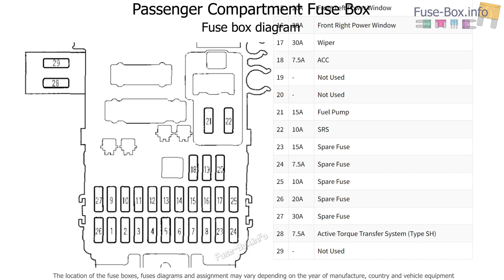Fuse box location and diagrams: Honda Prelude (1997-2001)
Fuse box diagrams (location and assignment of electrical fuses) Honda Prelude (BB5-BB9; 1996, 1997, 1998, 1999, 2000, 2001).